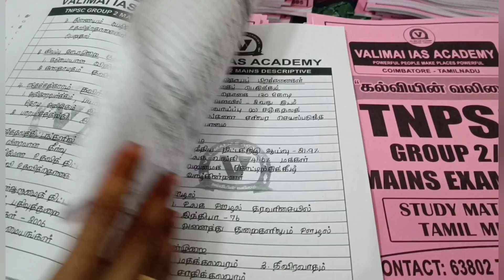TNPSC GROUP 2 MAINS- VALIMAI IAS ACADEMY STUDY MATERIALS- குரூப் 2 முதன்மை தேர்வு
TNPSC MAINS EXAM COACHING

TNPSC MOTIVATIONAL VIDEOS

1.TNPSC குரூப் 2 தேர்வு.  அட.. இவ்வளவுதான் போட்டியா?

2.மாயாஜாலம்-TNPSC குரூப்2 முதன்மைத் தேர்வு  ரகசியங்கள்-PART 1

3.TNPSC குருப்1,2, MAIN EXAM அனுபவங்கள்-குருப்1 DTO தேர்வில் மாநில அளவில் முதலிடம்  பெற்றது எப்படி?

4.TNPSC Vs BANKING,SSC, RAILWAY எந்த வேலை BEST?

5.வலிமை அலை -TNPSC குரூப் 2 முதன்மைத் தேர்வு பயிற்சி-வலிமை மாணவர்களின் கருத்துக்கள்

6.குரூப் 2 முதன்மை தேர்வில் 100% வெற்றி உறுதி- வலிமை அலை🔥🔥🔥🔥

7.TNPSC குரூப் 2 தேர்வு- இறுதிகட்ட போட்டி நிலவரம் - சர்வே

8.TNPSC- குரூப் 2 முதன்மை  தேர்வு கேள்வித்தாள் முறையில் மாற்றமா?

9.குரூப்2 தேர்வு -கடைசி 20 நாட்களில் தயாராவது எப்படி?

10.அரசு வேலையில் என்ன சம்பளம் கிடைக்கும்?

11.TNPSC  குரூப் 2 முதன்மை தேர்வு. STATE TOPPERS MOTIVATION AND CLASS - PART 1

12.TNPSC குரூப் 2 /குரூப் 4 தேர்வுக்கு வெறித்தனமாக படிக்க இந்த வீடியோ பாருங்க -100% நம்பிக்கை உறுதி

13 TNPSC GROUP2 EXAM  SUB-REGISTRAR POSTING உங்கள் கனவுப்பணி(DREAM JOB) வேண்டுமா?

14.TNPSC குரூப் 2தேர்வு- சொந்த ஊரில் பணி புரிய வேண்டுமா? Motivation Video

15.நீங்க தான் DON -TNPSC EXAM MOTIVATION

16.TNPSC EXAM MOTIVATION-GROUP1 Officer  Mr.NAMACHIVAYAM DSP Motivation Speech-VALIMAI IAS ACADEMY

17.இந்த வீடியோ பார்த்தா 3 கேள்வி நிச்சயம்-TNPSC GROUP 2- UNIT 8 MEME BASED REVISION CLASS-By Mr.Prem

18.TNPSC GROUP 2 தேர்வில் நகராட்சி ஆணையர் பதவி (DREAM JOB) கிடைத்தால்?

19.TNPSC GROUP 2 MAINS EXAM COACHING- படிக்கணும், எழுதனும் ரிப்பீட்டு-படிக்கணும், எழுதனும்,ரிப்பீட்டு

TNPSC GROUP2 முதன்மை தேர்விற்கான
2nd Batch Admission நடைபெறுகிறது